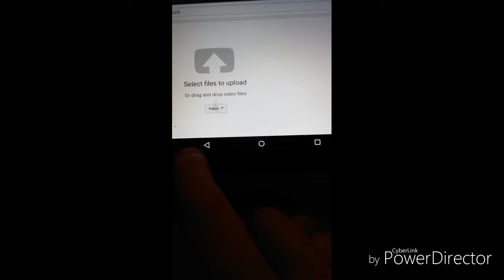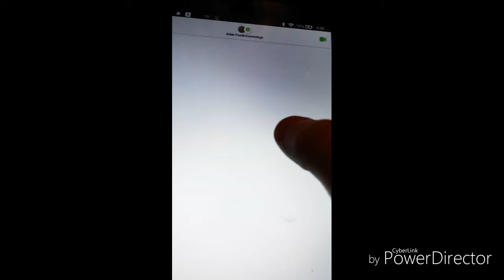I CAUGHT INFO_CHAN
Sub,like,turn post notification s on